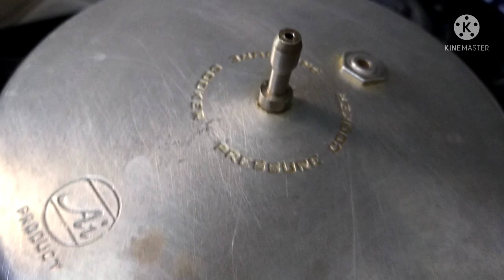ముల్లంగి పప్పునువాసన లేకుండా రుచిగా ఇలా చేస్తే పిల్లలు పెద్దలు ఎంతో ఇష్టంగా తింటారు|Mullangi pappu😋👌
Published on
September,3,2021

Hai friends Namaste 🙏

Ater watching this video you can directly do it in your home. with easy available ingredients. tasty and delicious Mullangi pappu Recipe. Taste perfect with Rice, chapati,pulka .

I hope you will love this video then please give me a Thumbs up. and if you are new to my channel then please do subscribe to my channel don't forget to press the
BELL BUTTON to get all the notifications first.

Stay home
Stay safe
Stay healthy 🙏
keep smiling 😊